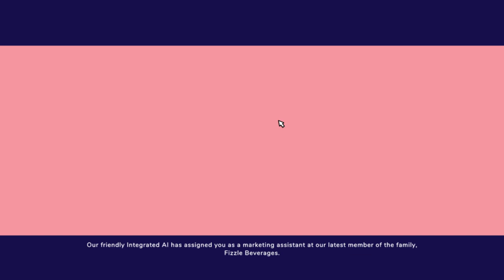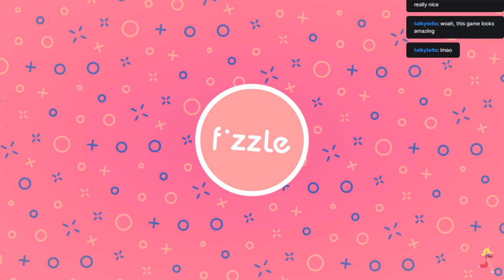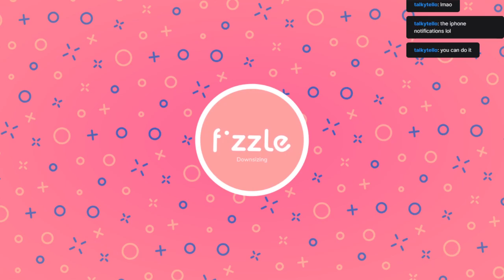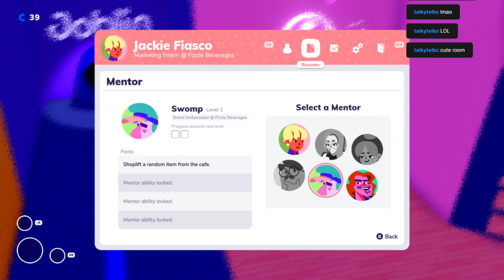Going UnderInternships are Heck!Monday playthroughs Part 1